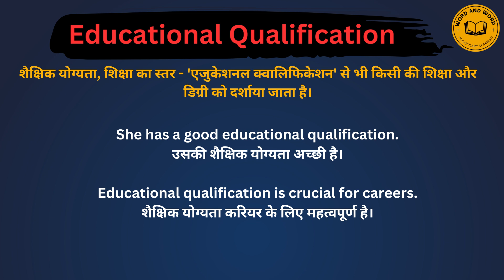Educational qualification meaning in Hindi/Educational qualification का अर्थ या मतलब क्या होता है.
Educational qualification meaning in Hindi.
Educational qualification का अर्थ या मतलब क्या होता है.
Educational qualification Matlab kya Hota hai.
Educational qualification Hindi Meaning.
Educational qualification explained in detail.